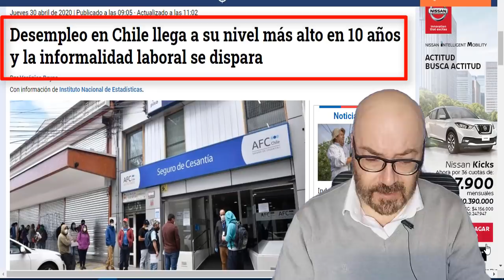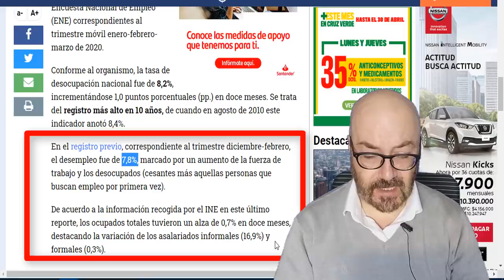✋🇨🇱CHILENOS CESANTES Y 👎POLÍTICOS MILLONARIOS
En el complicado escenario de recesión mundial ,  y los difíciles días de miles de chilenos cesantes,los políticos siguen con la idea de gastar miles de millones en un plebiscito.